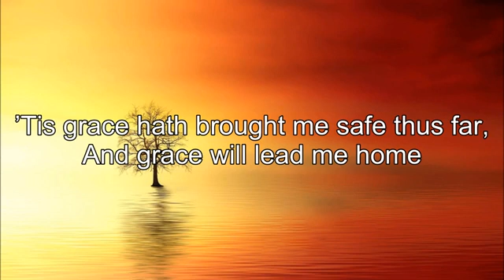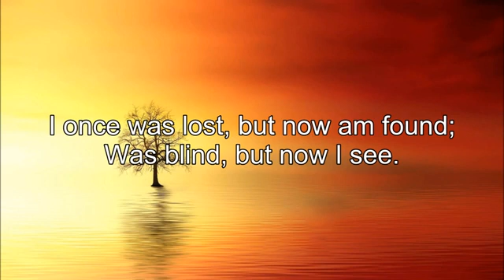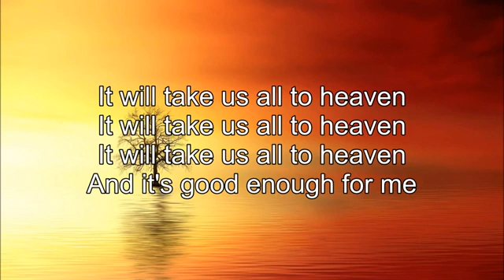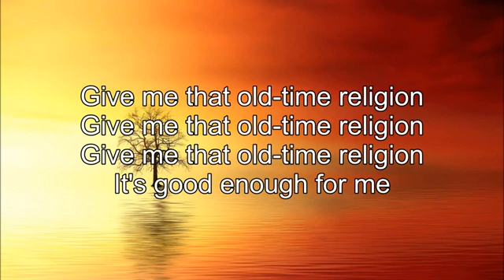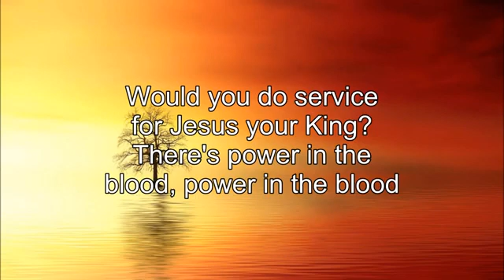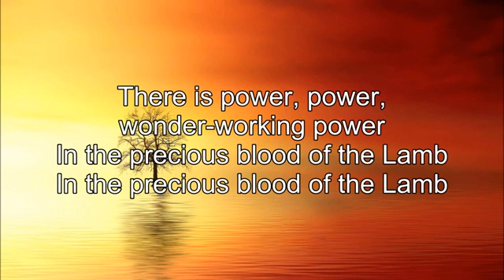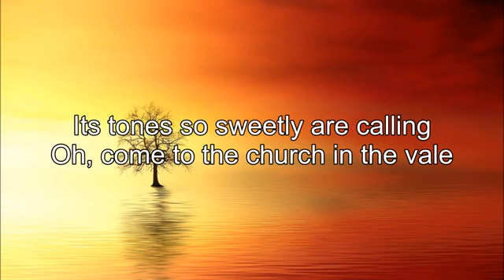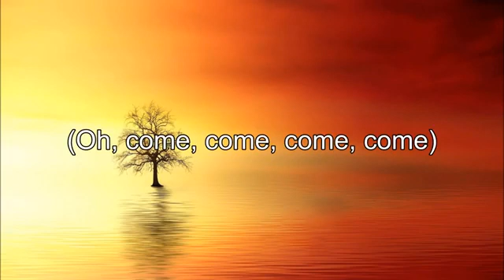Old Country Gospel Songs With Lyrics - Christian Country Gospel Inspirational Country Music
▽ Follow "Praise And Worship Music"

[00:00:00]  Amazing Grace - DOLLY PARTON
[00:03:42]  Old Time Religion - Dolly Parton
[00:05:14]  Power In The Blood - Dolly Parton
[00:07:17]  Church in the Wildwood - Dolly Parton

Old Country Songs, Country songs, Classic country songs, greatest country songs, Romantic country songs, Duet country songs, top country songs,